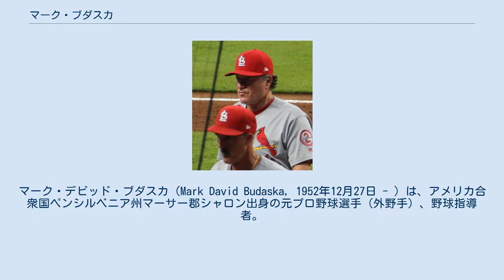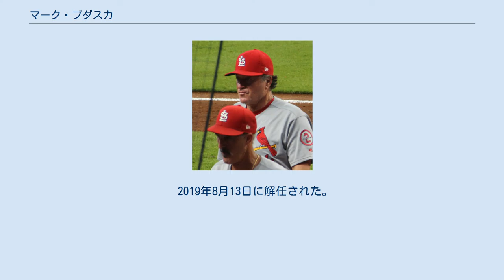マーク・ブダスカ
マーク・デビッド・ブダスカ（Mark David Budaska, 1952年12月27日 - ）は、アメリカ合衆国ペンシルベニア州マーサー郡シャロン出身の元プロ野球選手（外野手）、野球指導者。
左投両打。
 1973年5月11日にオークランドアスレチックスとマイナー契約。
 1978年にメジャーデビュー。
 1982年に当時の横浜大洋ホエールズに入団。
登録名はマーク。
同年で解雇。
 帰国後は、カリフォルニア州マリナ・デル・レイで、ダイヤモンドの輸入・カット業を営む。
 1991年には、映画『ドリーム・ゲーム/夢を追う男』に出演した。
 1998年からは台湾に渡り、高屏生活雷公（1999年まで）と嘉南勇士（2000年のみ）でコーチを歴任した。
 2001年からはアメリカに戻ってボストン・レッドソックス傘下やセントルイス・カージナルス傘下などのマイナーでコーチを務めた。
 2017年6月9日、家庭の事情により休養したカージナルスの打撃コーチ補佐のビル・ミラーの代行となり、約2週間後の27日にミラーが復帰するまで務めた（以降はAAA級メンフィス・レッドバーズの打撃コーチに復帰）。
 2018年7月15日、前日に打撃コーチのジョン・メイブリーが解任されたため、後任となった。
 2019年8月13日に解任された。